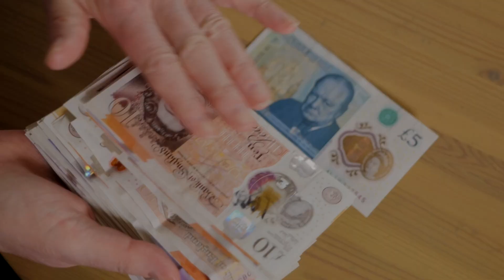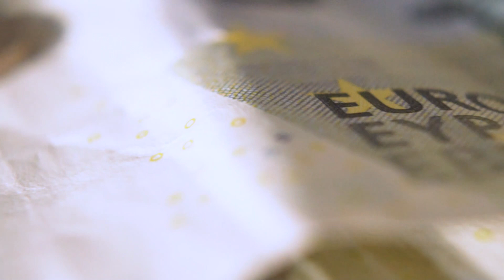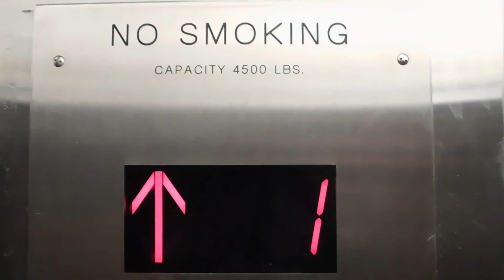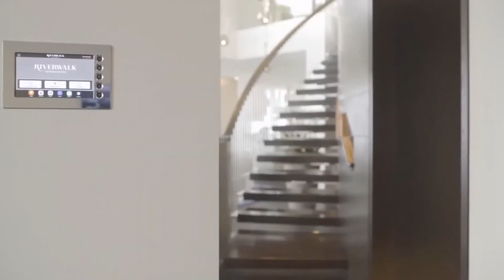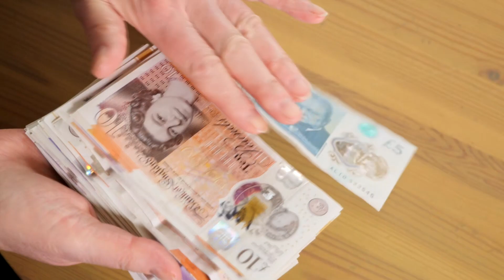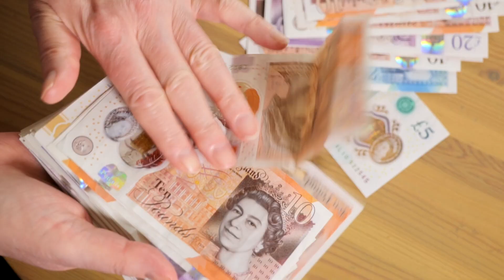Top 10 Apartamentos Más Caros De Londres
Una ciudad como Londres ciertamente puede cumplir con los requisitos cuando
se trata de altos precios de alquiler, por supuesto en una ciudad llena de estrellas de
cine, políticos, empresarios y miembros de la realeza, existen muchas personas
dispuestas a pagar por las propiedades inmobiliarias más ricas de la ciudad, estas son
algunas de las residencias más costosas e interesantes que el dinero puede comprar,
¿Quieres saber más de lo que te hablo?, perfecto solo mira este video.

Numero 10 - GROSVENOR HOUSE
Te parece que 60 mil libras por semana es mucho dinero, tal vez sí lo es pero
este ático de Grosvenor House viene con algunas ventajas reales, que la verdad vale la
pena costear, el apartamento de 448 metros cuadrados, cuenta con tres habitaciones
dobles con cama king size y baño en suite con cuarto húmedo, bañera y ducha de
lluvia separada, ofrece también un mayordomo personal y el uso de un fabuloso Aston
Martin y como está cerca de Hide Park’S, hay unas vistas fantásticas además que es el
anfitrión de todo el mundo, desde celebridades hasta la familia real de qatar, para
relajarse el edificio ofrece un estudio con piano, biblioteca, juegos, spa para relajación y
tratamientos de belleza, un gimnasio, así mismo aquí reservan por ti en restaurantes y
también organizaran tus viajes en helicóptero, ¿Que más podrías pedir?

Numero 9 – QUEEN ANNE’S GATE, SW1
Son tres espectaculares habitaciones que ofrece este apartamento ubicado
dentro de Bird Cage Walk and St James's Park, que incluye pisos de madera de espiga
y una combinación de diseño moderno y de época, que se basa en la naturaleza
histórica del edificio, el apartamento presenta una gran sala de recepción y comedor
perfecto para el entretenimiento, el dormitorio principal en suite incluye un vestidor y un
enorme baño privado, hay otros dos dormitorios ambos con baños en suite y vestidores
en el sótano del edificio, un gimnasio, sauna y salas de terapia.
En el ala contigua hay una sala de proyección privada, un amplio club lounge y
un comedor privado adaptable o una sala de conferencias, en pocas palabras tendrás
todos los beneficios de un club privado en la puerta de tu casa, su precio es de
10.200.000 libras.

Numero 8 – HIGH COMMAND
Este apartamento se encuentra orgullosamente ubicado justo al lado del icónico
Tower Bridge en Londres, por lo que vivir aquí ya vale la pena por la impresionante
vista sin embargo, ya te imaginarás lo mucho que asciende su precio, debido a esto
este fascinante Penthouse de cinco pisos en un edificio histórico, cotiza 13 millones de
libras, pero probablemente valga cada centavo y algo más.

El hogar cuenta con 4280 pies cuadrados, las lujosas áreas de estar, incluyen
cuatro dormitorios y tres baños, las habitaciones se hallan en los pisos 8 y 9 del
edificio, mientras disfrutan de la maravillosa suite principal que incluye su propia sala
de recepción, una magnífica terraza, vestidor y un hermoso baño en suite, también hay
una cúpula digna de mención que cuenta con una galería, un mirador y una terraza y
cómo se paga mucho dinero, tiene su propio ascensor privado que va desde el séptimo
piso hasta el décimo piso haciendo tu vida más fácil